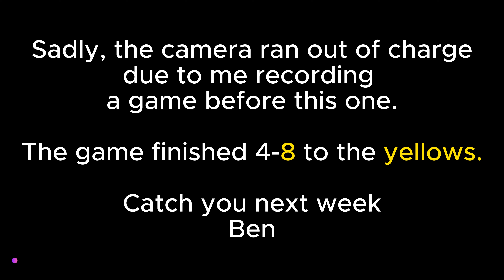Monday Night Football Highlights | 7-a-side football| South Hunsley| 30/10/ 2023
Goalkeeper saves, goals & missed sitters☄️🧤🥅